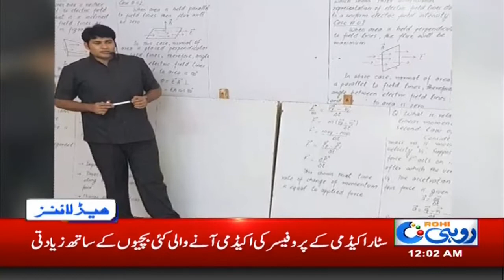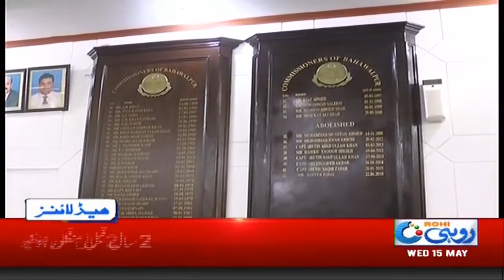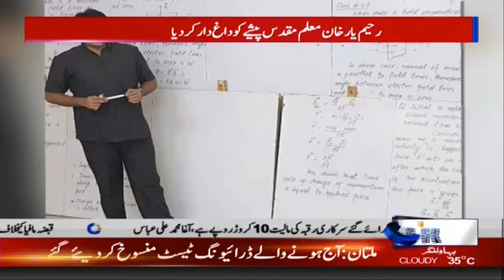News Headlines | 12:00am | 15 may 2019 | Rohi